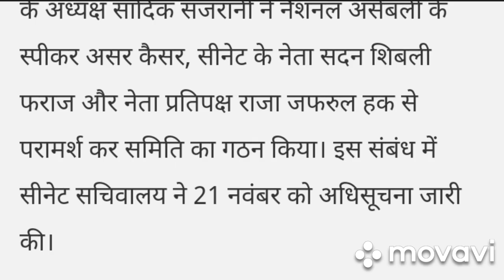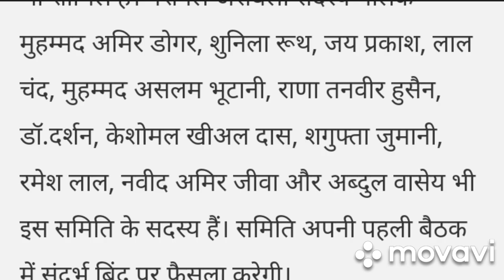Forced conversion Parliamentary committee formed in Pakistan to stop